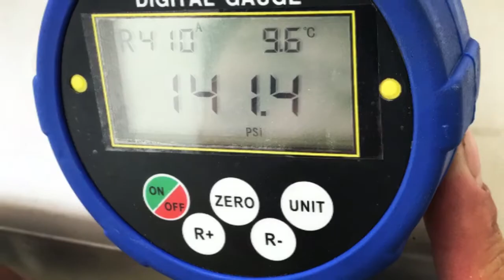PowerJet V2.0 Pure Water Power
Professional Full Aircon Service by IAircon.sg. Rated 5 stars on Google & trusted by many fellow Singaporeans. Go ahead & make your first instant easy booking on iAircon.sg to be impressed. 👍